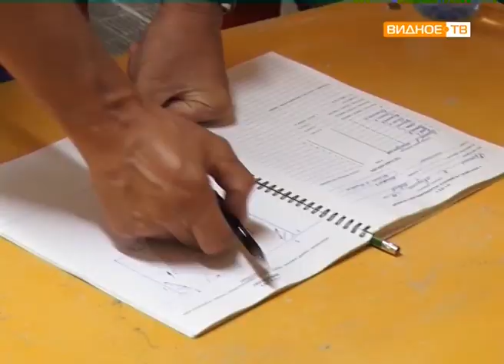"Первая победа" - российские мотоболисты победили французов в рамках Чемпионата Европы по мотоболу